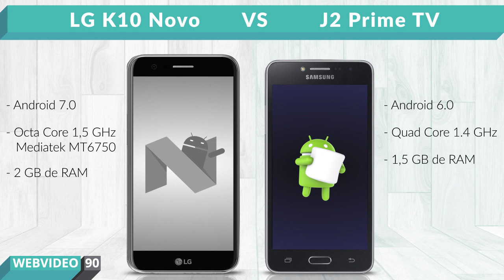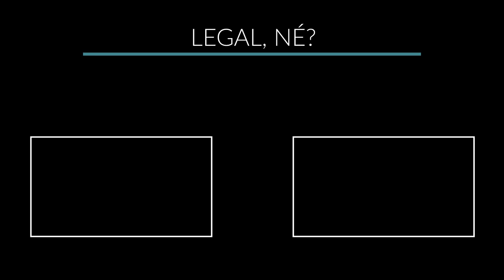K10 Novo vs J2 Prime TV (Comparativo em 2 minutos)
Links para comprar:

(J2 Prime)

(K10 Novo)